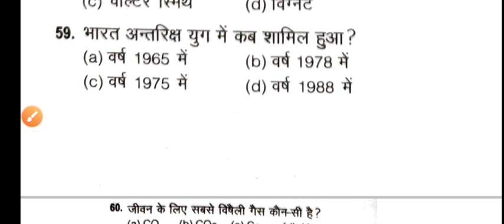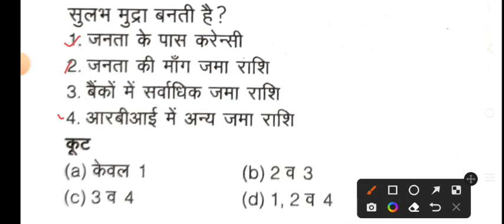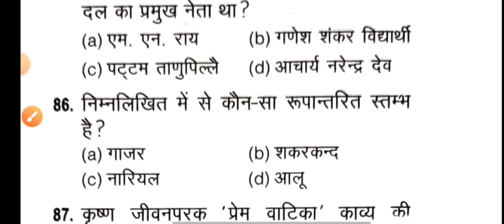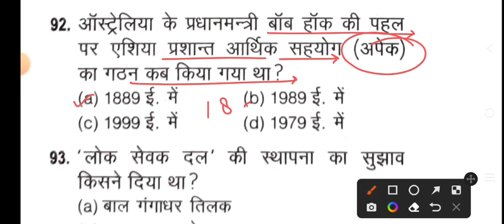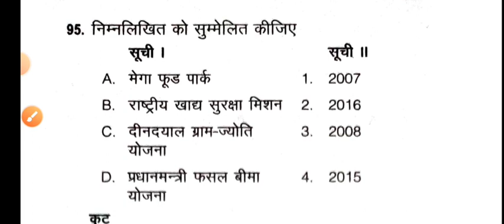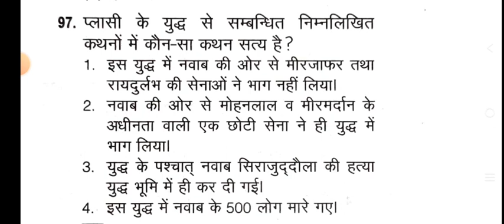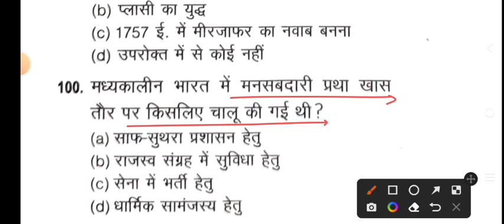UPSSSC Mukhya Sevika 2022 | Practice Set | UPSSSC Head Servant Previous Year Paper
UPSSSC Head Servant Previous year solved paper.
UPSSSC MUKHYA SEVIKA PRACTICE SET.